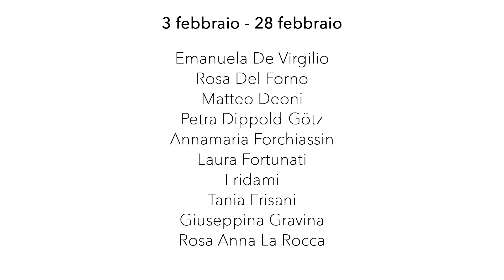Mostra di Pittura Florentia vol. 1/2024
Colori ed emozioni si elevano dalla Cupola di Michelangelo alla cupola del Brunelleschi unendo passato, presente e futuro... il viaggio della pittura continua nel segno della bellezza.